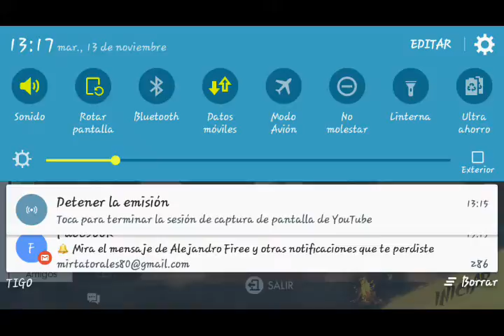suscrivanse y degen su like